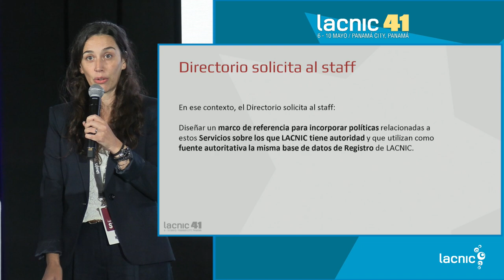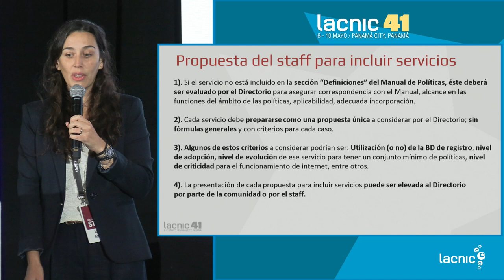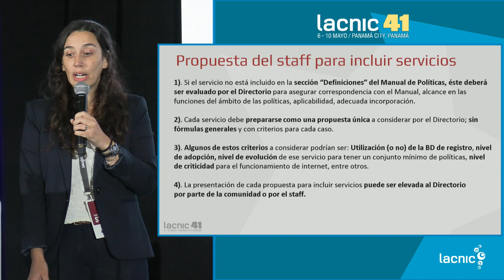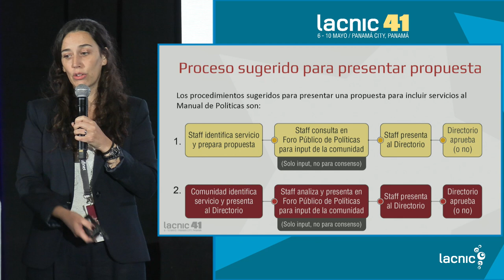Framework of definitions for policy proposals linked to new services